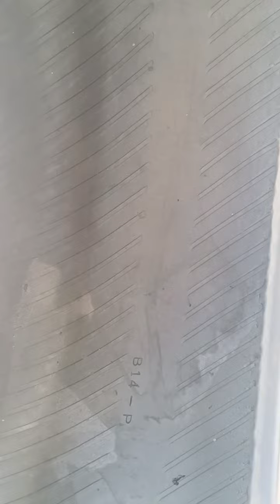Шины Maxxis Bighorn 29*9.00R14 для квадроцикла или Багги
Шины Maxxis Bighorn 29*9.00R14